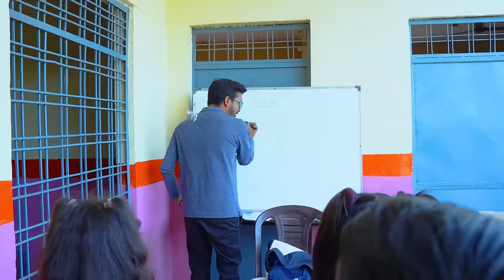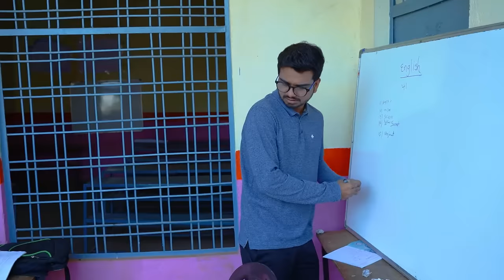Teacher Vs Students | Comedy Video 🤣 | @SonamPrajapati Tushar Sonvane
It is story of type of Teacher Vs Students funny incidents.

 This Video is full of fun and comedy.

@Teacher Vs Students | Comedy Video🤣| Tushar Sonvane

Story & Concept: Tushar Sonvane
Written By: Rajendra Kadhare
Cinematography: Bhavik Tagariwla
Edited by: Bhavik Tagariwla
Directed by: Rajendra Kadhare & Tushar Sonvane

 Cast:
Cast= Rishika,Harshita,sonam,nikhil,pooja,vandana,
kapil,,rajendra,Tushar